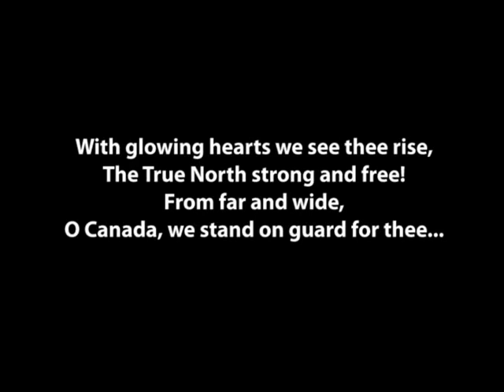LegoCanadianSpaceman.mpg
Lego Spaceman gets a PROPER soundtrack (courtesy CBC sign off from back in the day when TVs actually stopped broadcasting for a few hours. Legoman in space.

Congrats to the two gentlemen who pulled off this feat. I don't claim to own this video or the music behind it.